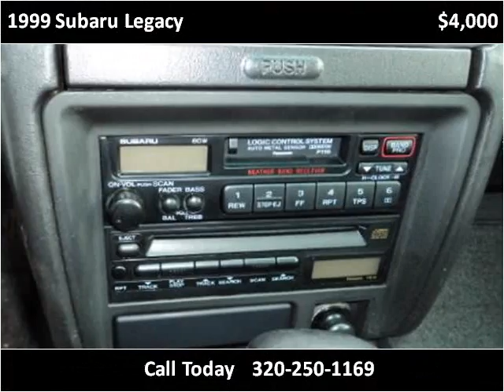1999 Subaru Legacy Used Cars Sturgon Lake MN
This 1999 Subaru Legacy is available from Sturgeon Enterprise.